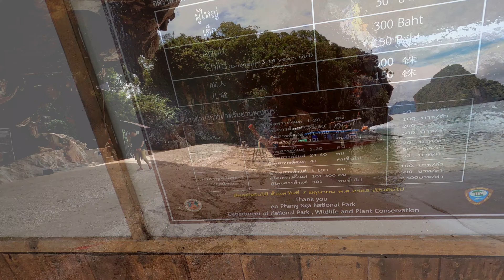An Indonesian Muslim Fishing Village in Thailand? - James Bond Island Tour Review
The James Bond Island tour is one of the most popular day trips in Phuket, Thailand, but is it worth it?

Our recommended...